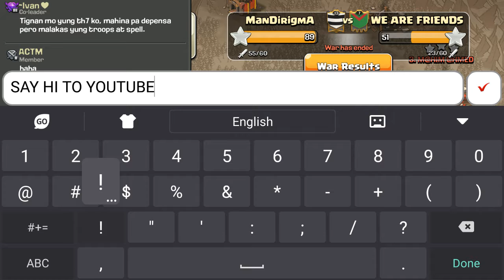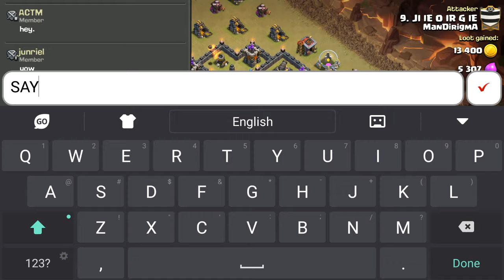Mandiriga vs We Are Friends / th10-Valk-Dive